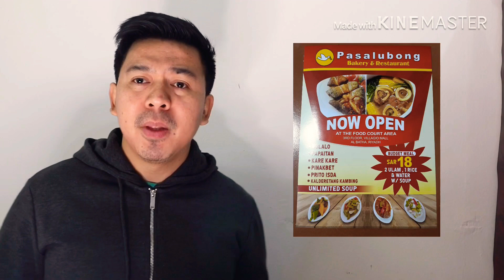Top 10 Best Filipino Restaurant in Riyadh